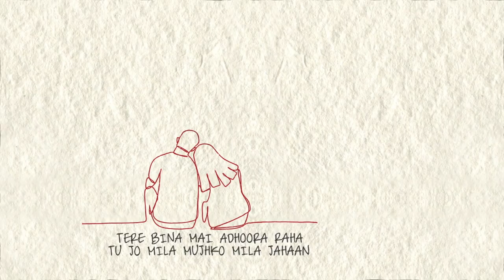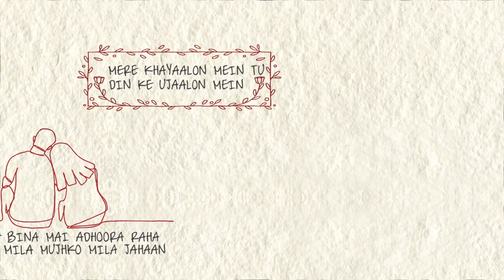Mera Saath Tu (Official Lyric Video) | KhoslaRaghu | Indie pop songs 2022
Mere Saath Tu is an Indie Pop song by KhoslaRaghu that talks about the innocent obsession of someone's love. It's a romantic song that expresses the feelings of joy and happiness that someones's presence can have in our lives and how it can make our life feel so complete and wholesome.

Lyrics:

Mil gaya Tu raahon mein mujhe
Mil gayi Hifaazatein
Jaanta Hai dil bhi ye tera
Mere dil Ki aahatein

Mujhko gale se laga le
Girun jo kabhi, tu sambhale
Kar di hai tere hawale
Apni daastan
Tujhko hi dhoondhein nigaahein
Tujhko pukaarein ye baahein
Jaane kya hai tera mera
Aisa vaasta

Meri har baat tu
Mere jazbaat tu
Rahun mai sang tere
Rahe mere saath tu
Har ek lamhaat tu
Mere halaat tu

Tere bina mai adhura raha
Tu jo mila  mujhko mila jahaan
Mere khayaalon mein tu
Din ke ujaalon mein tu
Tu pass hai toh
Ehsaas hai jo
Hum phir darein kyun
Tum mil gaye jo yun

Raat mai , tu seher
Mai Nadi , tu leher

Mere jazbaat tu
Mere halaat tu
Rahe mere saathMil gaya
Tu raahon mein mujhe
Mil gayi
Hifaazatein